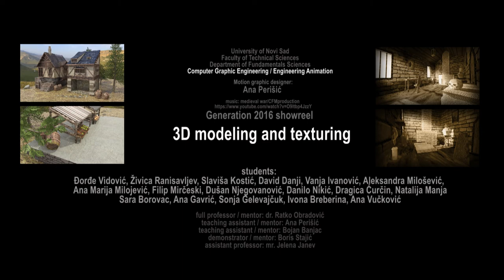3D modeling and texturing 2015 16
Generation 2015/16 third semester student project showreel. Basic texturing, lighting, 3D modeling and environment design.